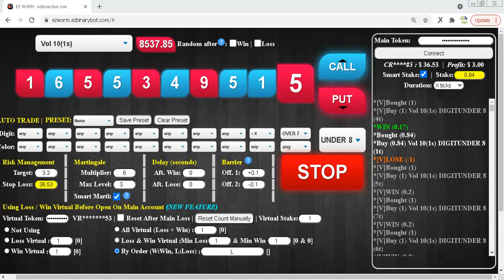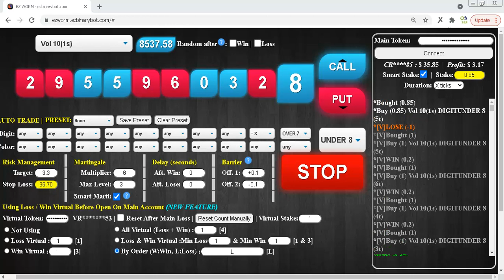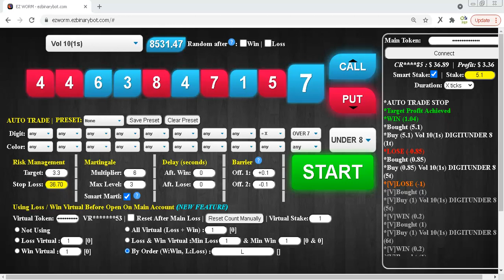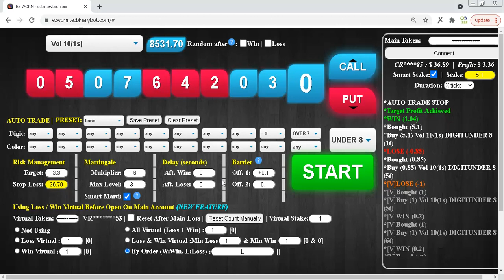$36.89 Part #7 $15 to $50 Deriv Binary Profit Consistent